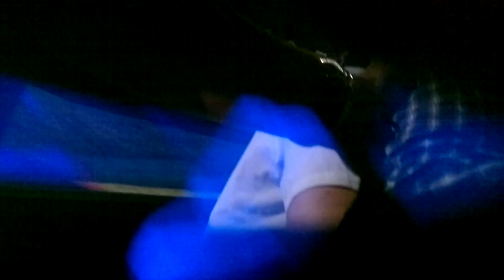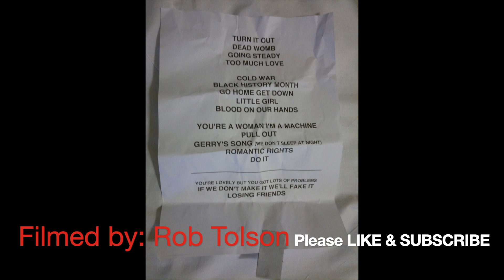Death From Above 1979 - May 4 and 5, 2011@ O2 Kentish Town London, UK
2 nights in London. I believe these were 2 of only a handful of shows they did after being broken up for several years. The set-list was from the second night as the security guy recognized me from the night before where 2 of my friends had gotten set-lists, but I didn't, so he got me one that night. Unfortunately, the sound is blown out due to that same crappy phone I was using during this time.